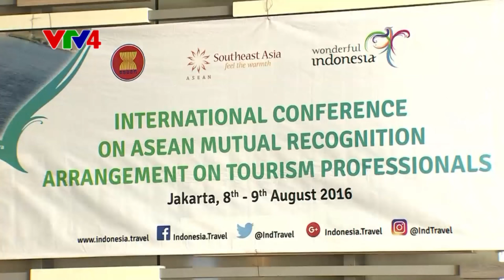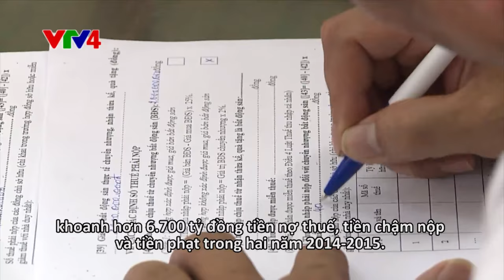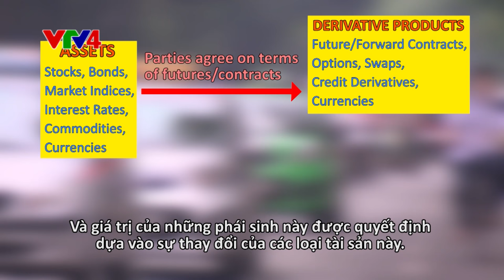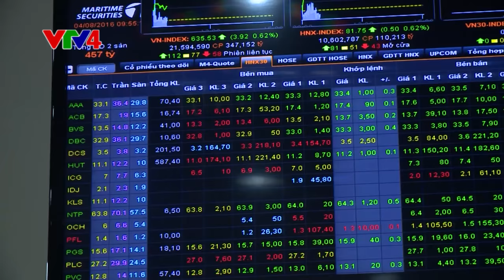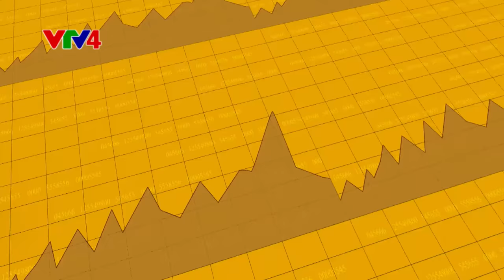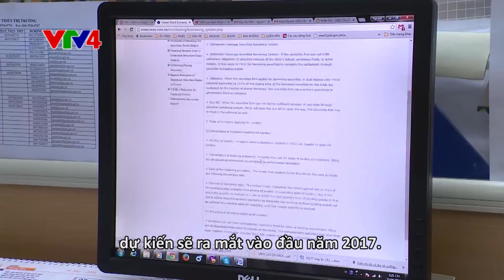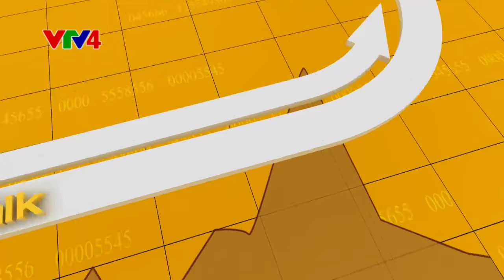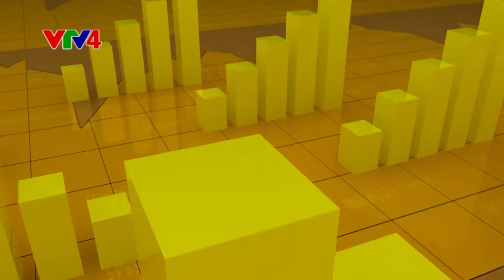Tiềm năng thị trường chứng khoán phái sinh